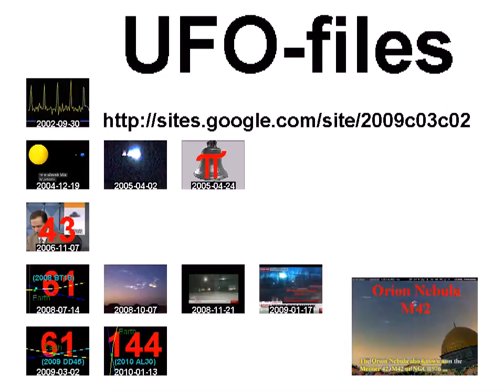معرة النعمان | بلدة التح - جمعة الحظر الجوي 28/10 +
standard YouTube-licens
to ...
Creative Commons-License

So ...

8 ...

Internal system-reference:
Luke 14,17

The searchstring was:
فري برس  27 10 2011

to English:
Free Press, 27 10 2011

Unedited headline translation:
Ma'arrat Numan | Alth byen - Fre flyve 28/10